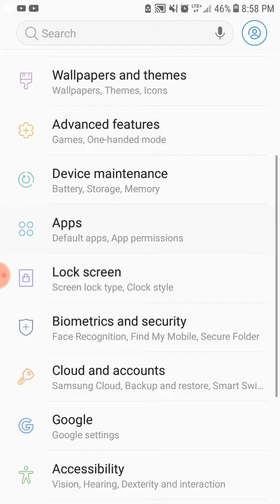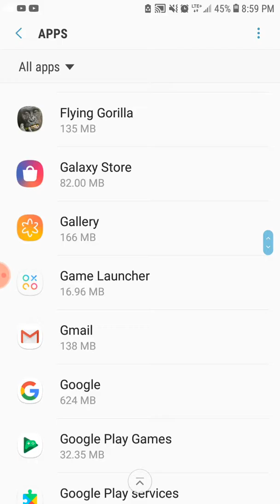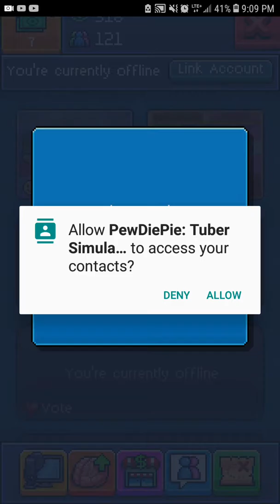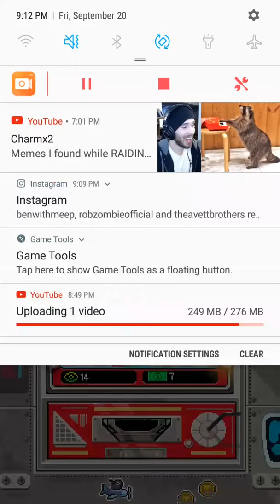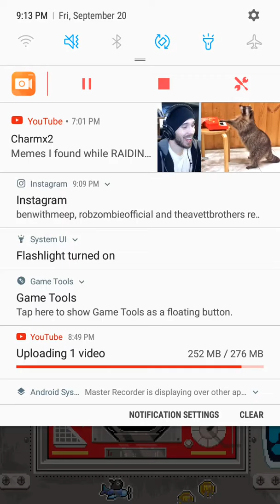Tuber Simulator REVAMPED ep.1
I attempred